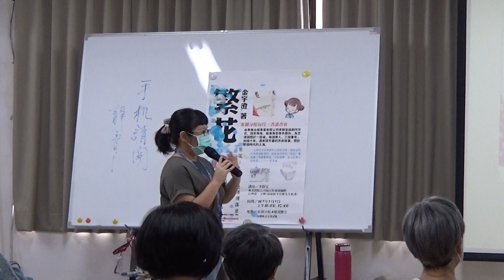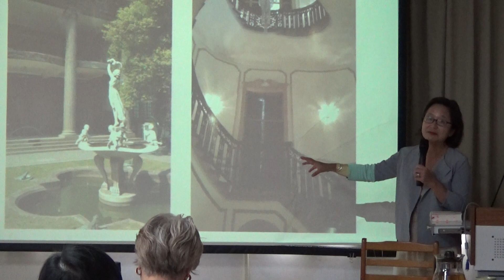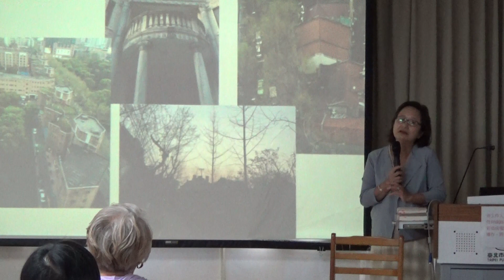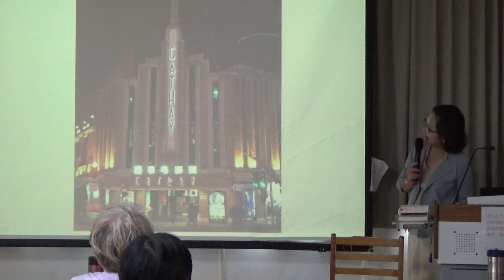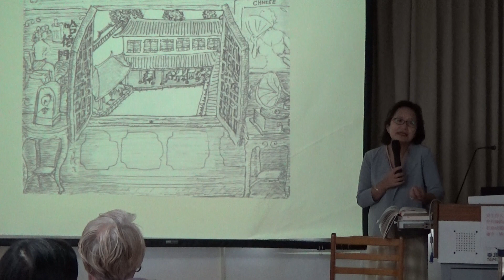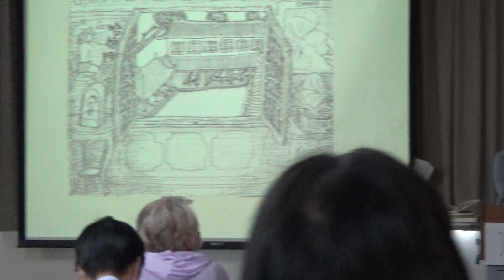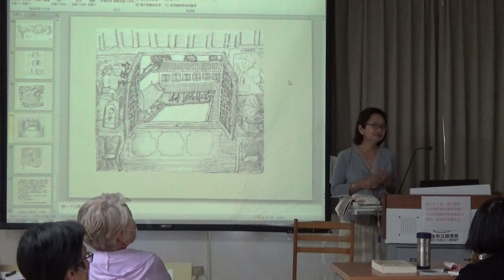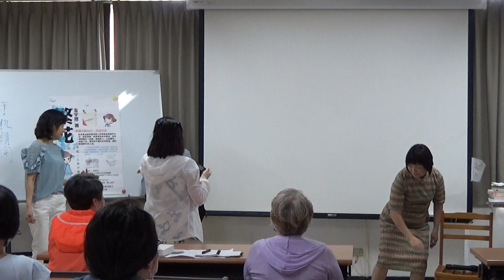城市的前世今生--讀金宇澄《繁花》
台北市立圖書館東湖分館每月一書讀書會
2020年9月9日(三)10:00
講座：李靜宜總編輯